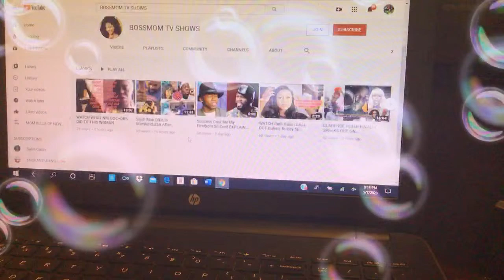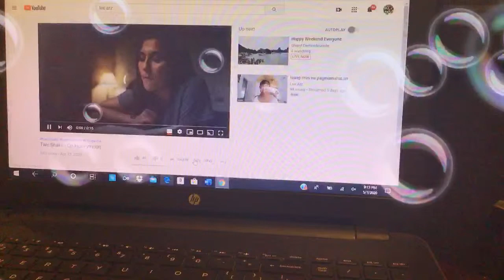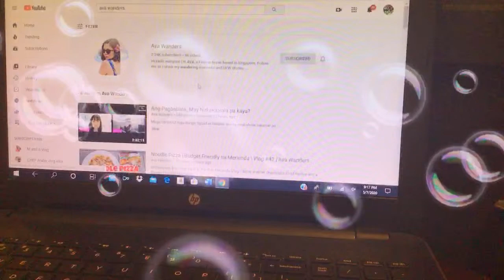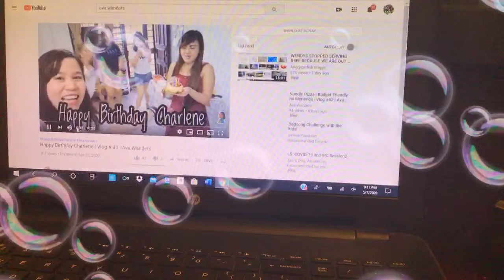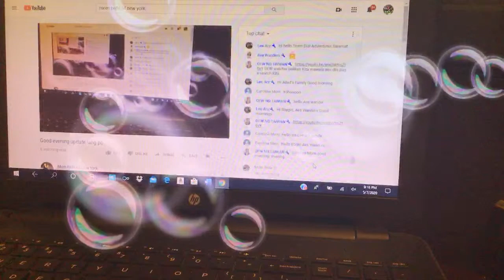Highlight from Good evening update lang po